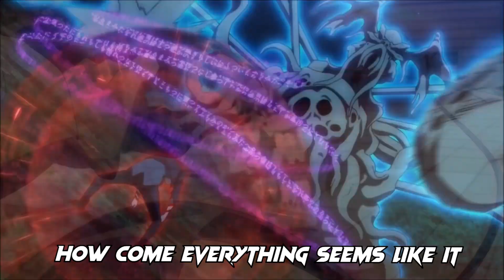Nightcore Reason Living - Bungou Stray Dogs OP2 {AMV} (English Cover) [Lyrics]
Note: My videos will now often take long to render so the quality of the video will be poor at first and then later it'll be at a better quality!

English Cover: AmaLee

Programs used:
Sony Vegas Pro
Audacity

Enjoy the song! Write any song request down in the comment!